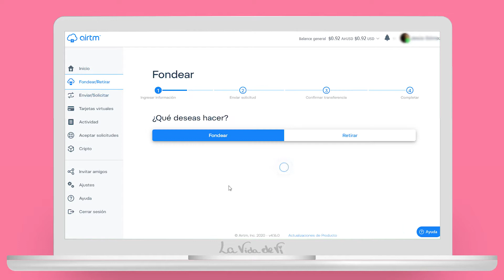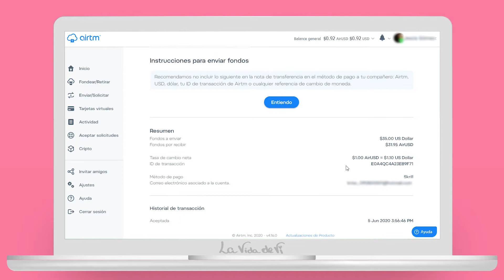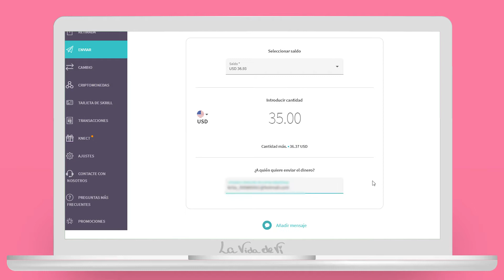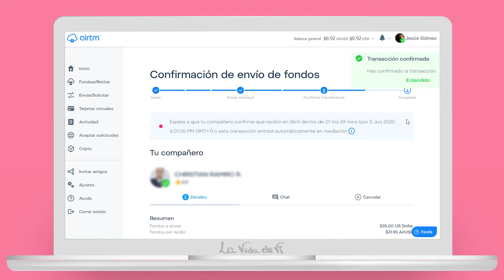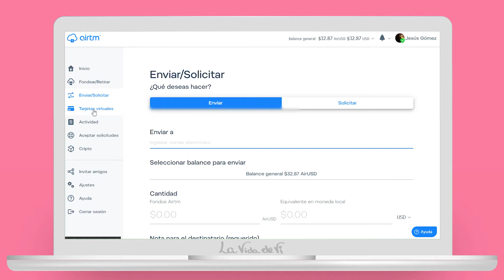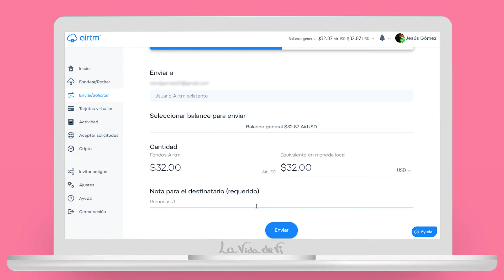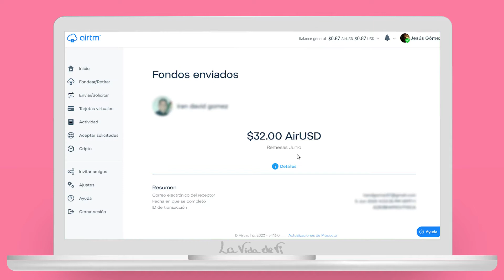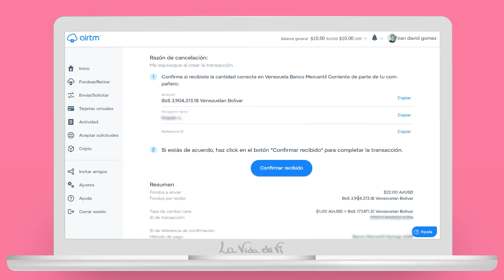💰✅ TUTORIAL Como ENVIAR DINERO de Portugal a Venezuela ✅💰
Hola chicos! Hoy le he pedido a mi esposo que les explicara cómo enviar dinero de Portugal a Venezuela ya que me han preguntado mucho sobre esto, así que no he encontrado a alguien mejor que les explique este tema. Sin más acompáñame.

Si quieres ir directo al tutorial ve al minuto 5:20

🎥 Nuestros equipos de grabación: 🎤
👉 DJI Pocket 2
👉 Canon EOS M50
👉 DJI Osmo Mobile 3
👉 Micrófono Comica Lavalier
👉 Anillo de Luz Neewer